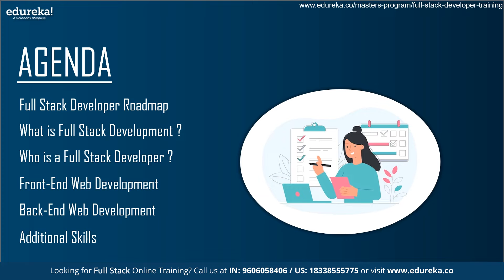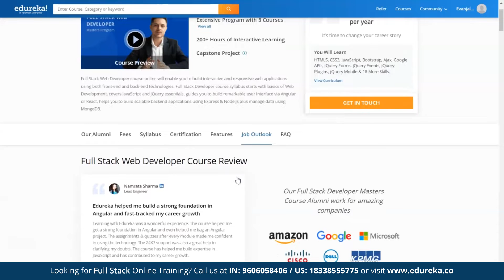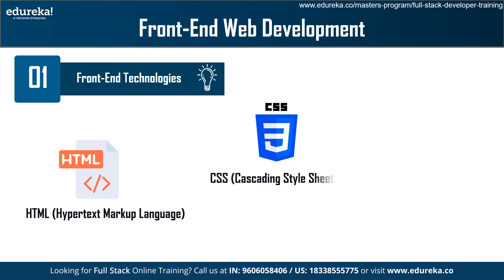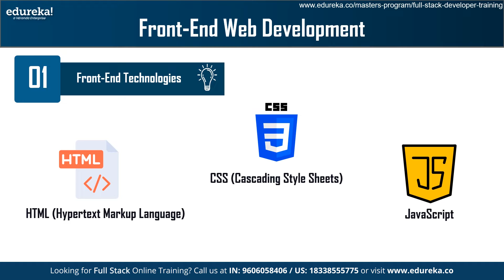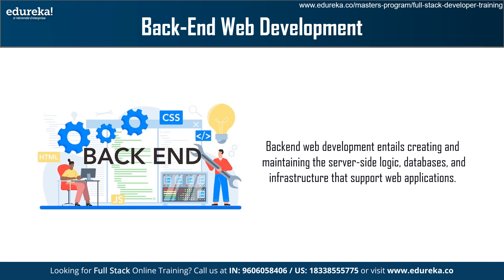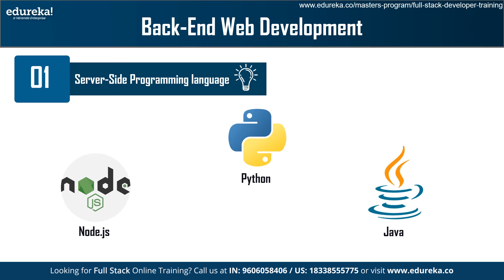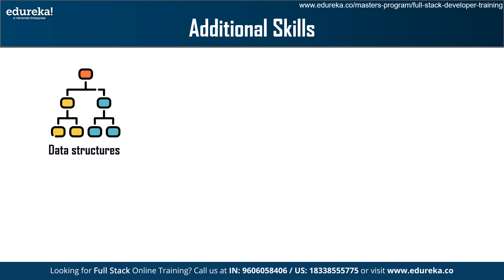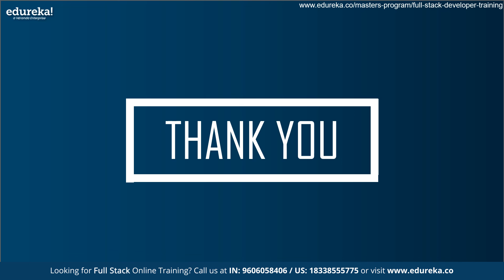🔥Full Stack Developer Roadmap 2025 | How to Become a Full Stack Developer | Edureka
This video will cover the essential topic, starting with the Full-stack Developer Roadmap, Along with that, we will be discussing what is full stack development and who is a full stack developer, Then we will deep dive into the discussion of Front-End Web Development and Back-end web development and conclude with additional skills required for a Full stack developer

 In this informative video of Full Stack Developer Roadmap  , we will cover the essential topics such as:

✅ 00:00 - Full Stack Developer Roadmap
✅ 02:42 - What is Full Stack Development?
✅ 03:20 - Who is a Full Stack Devloper?
✅ 03:58 - Front-End Development
✅ 07:14 - Back-End Development
✅ 10:08 - Additinal Skills

About the Course : The Full Stack Web Developer online course will teach you how to create interactive and responsive web applications with both front-end and back-end technologies. Full Stack Developer course syllabus begins with the basics of web development, covers JavaScript and jQuery essentials, and guides you to build remarkable user interfaces using Angular or React.
This course is designed for people who want to become proficient in both front-end and back-end web development. It is appropriate for both new and experienced developers seeking a comprehensive skill set. Graduates are prepared to work as full-stack developers in the technology industry.
Recent College Graduates:This course can help recent college graduates enter the tech industry by teaching them the fundamentals of both front-end and back-end web development. It provides a solid foundation for pursuing careers as full-stack developers, increasing employability in a competitive job market.